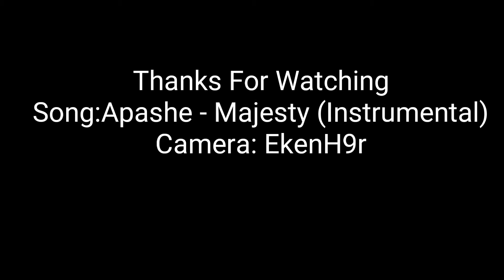1/10 Scale Rc Crawler Ford Bronco Off-Road Trail/First Video With Action Director For Android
Traxxas Trx4 Ford Bronco Trial Expedition by the river.
Rc4wd Two Face Tyres
Camera: EkenH9r 📸
Song:Apashe - Majesty (Instrumental)
Action Director For Android